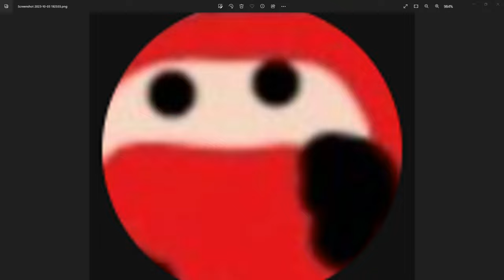Ark Survival Ascended is here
in This video I talk about ASA